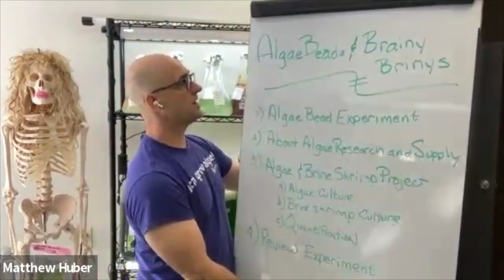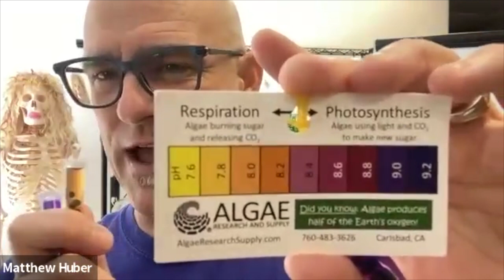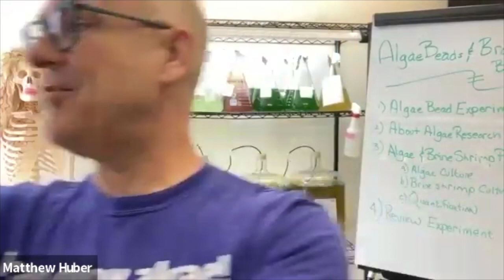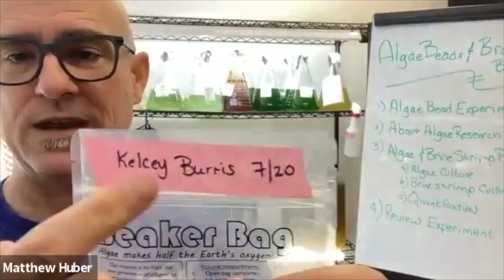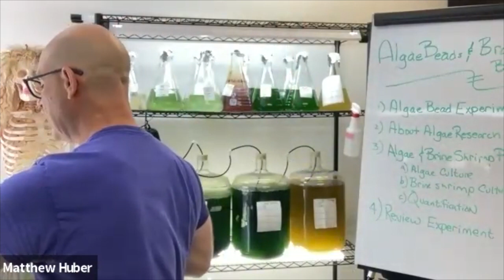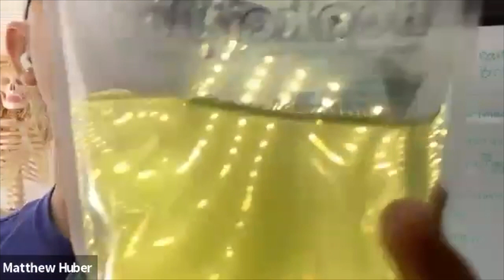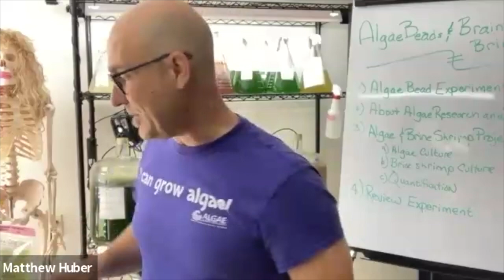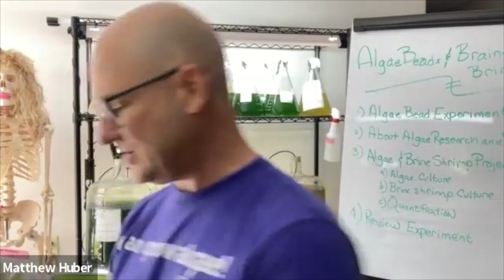AP Summer Institute Talk: Algae Beads and Brine Shrimp (Brainy Brinys). How to use in the classroom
In this talk we discuss the basics of algae culture.  How to use algae beads which are freshwater microalgae immobilized in sodium alginate in a pH color changing indicator solution.   We will also discuss at length how to grow algae in our Beaker Bags and quantify the biomass.  The algae we grow in the beaker bags we will feed to Brine Shrimp and quantify their growth.  Its a great kit that touches on AP and NGSS standards. @AlgaeResearchSupply